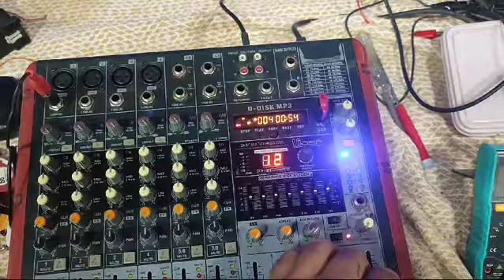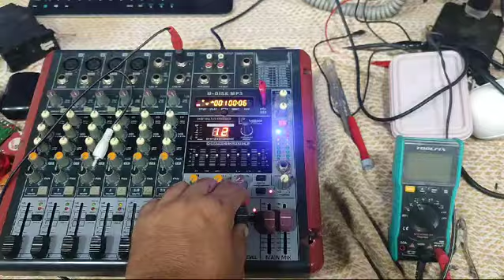POWER AMPLİFİER MİXER Repair TEST By DJ MAD SOUND LIGHT SYSTEM MARMARİS TÜRKİYE